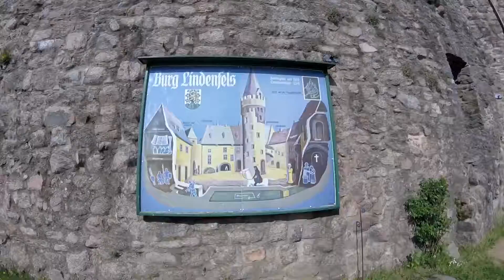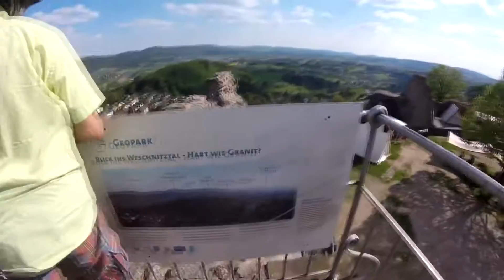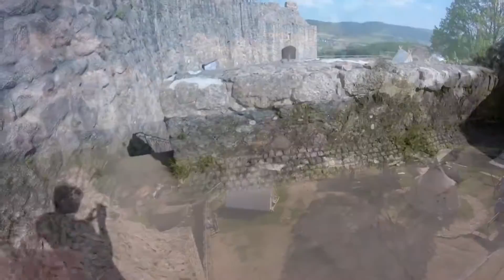Burg Lindenfels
Großartige Aufnahmen der Burg Lindenfels im Odenwald. Ich laufe dort herum, gelange in den Keller und schaue mir die Mauern bzw. Ruinen an. Achtung etwas verwackelt.